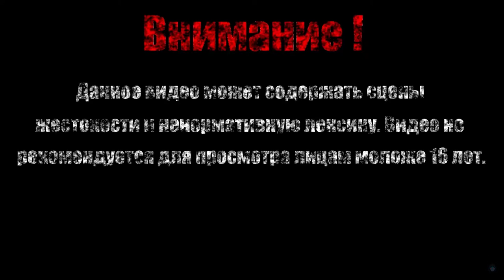ЗАВЕРШЕНИЕ ПЕРВОГО РАБОЧЕГО ДНЯ【Yuppie Psycho】#14 (Финал)